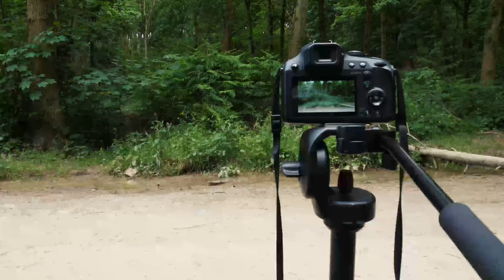The Butterfly Effect Panasonic FZ82 Panasonic GH5 WILD! Vlog XXIX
From the very beginning of the week and a failed attempt at finding and filming Adder something was pushing me toward Butterflies - the beautiful Lepidoptera. Through three locations and completely different habitats I ended up getting a lifetime first, I'm calling it The Butterfly Effect.